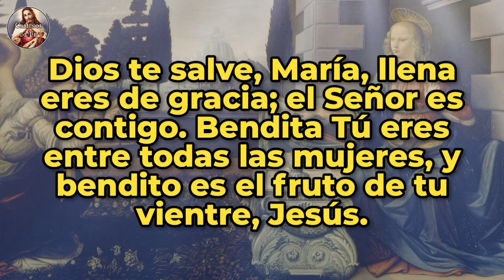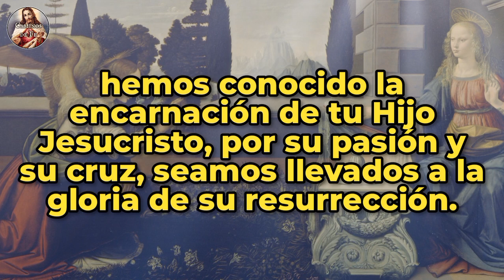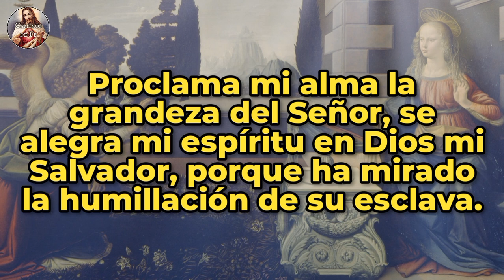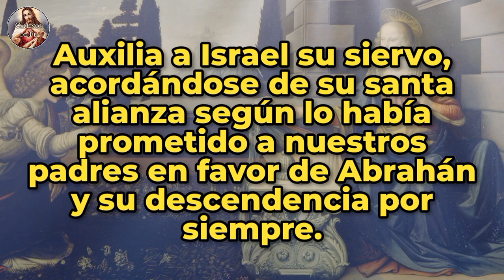ÁNGELUS | 13-AGO-24 | CAMINOS DE FE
Ángelus del amanecer | Martes 13 de Agosto de 2024 |  @caminosdefeoficial